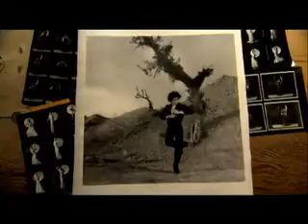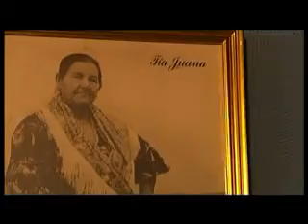En Busca del Duende HQ